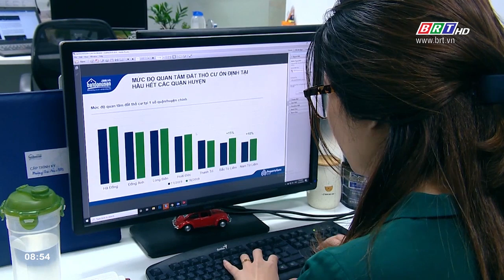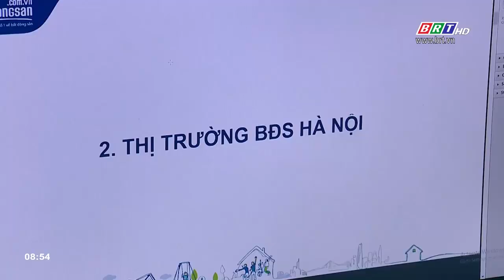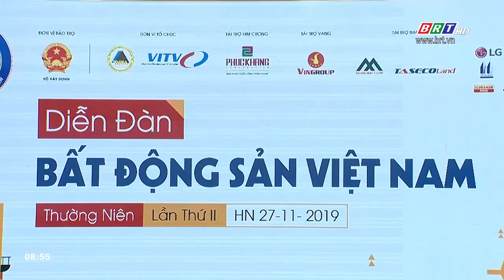Giá đất nền ngoại thành chững lại trong tháng cuối năm